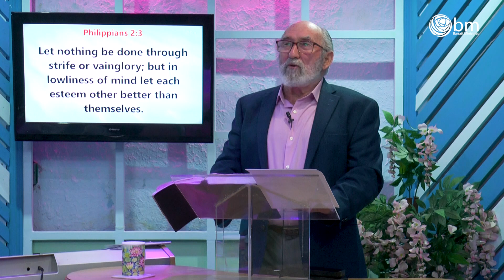POK52 My Yoke is Easy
Jesus said his yoke was easy and his burden light. Surely this is a contradiction. Maurice shows what Jesus was really saying.